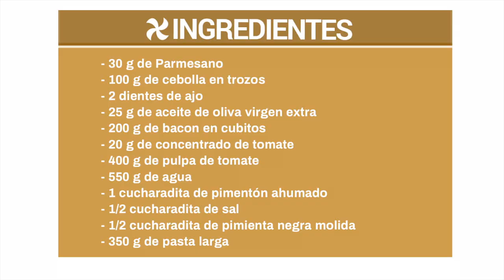ESPAGUETIS con TOMATE y BEICON 🍝 | Riquísimos!!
Vamos a cocinar estos espaguetis en Thermomix, sin usar sartén ni cacerola. Llevan tomate y beicon y gustan tanto a niños como a mayores.
Sin duda, una pasta fácil, rápida, con ingredientes sencillos y muy rica.